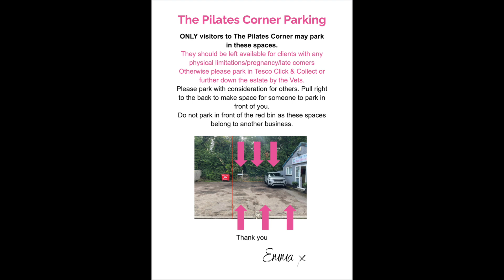Getting to us from London Road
A quick video showing how to find us and where to park if coming to an induction or classes in the evening.

When you come into the industrial estate from London Road, you turn left if you're coming from the A1 direction, or right if you're coming from Tesco's. Through these main gates and veer left.

All the spaces on the left are communal so you can park in any of these and we are just beyond the two buildings on the left.

We do not have the entire parking space outside the studio, we only have a limited space from the building up until the red bin and all the spaces to the right of the red bin belong to us.
We've got three across and two deep.

When you come for your induction you can park in any of these spaces if they're available, however when coming to regular classes we ask that they're left available for late comers and people with less mobility.